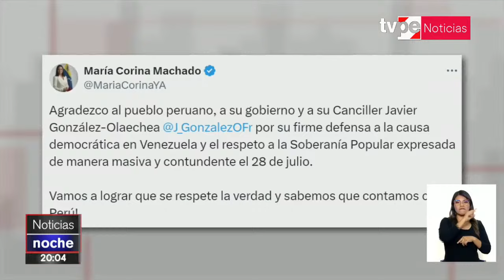Canciller aseguró que elección en Venezuela es un acto fraudulento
En una sesión extraordinaria por la OEA, el canciller peruano, Javier Gonzales Olaechea. tuvo fuertes declaraciones sobre la elecciones en el país de Venezuela y hacia los paises que se abstuvieron a votar.

🔴 Entérate de lo último del acontecer nacional e internacional en EdiciónNoche junto a Jennifer Cerecida y Nicolás Salazar. 📰

Sintonízanos en:
- Movistar TV: C31 SD / 773 HD
- Claro TV: C14 SD / 514 HD
- Best Cable: C92
- Star Globalcom: C12